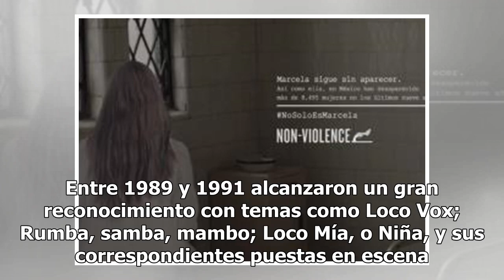Muere Frank Romero, actor y ex integrante del grupo Locomía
Frank Romero, ex miembro en los últimos años del grupo Locomía, actor, guionista y presentador, murió este lunes en Huelva a causa de una infección. Su representante, Paco San José, ha confirmado a la agencia Europa Press. De acuerdo con El País, la noticia del fallecimiento de Romero, quien en los ...